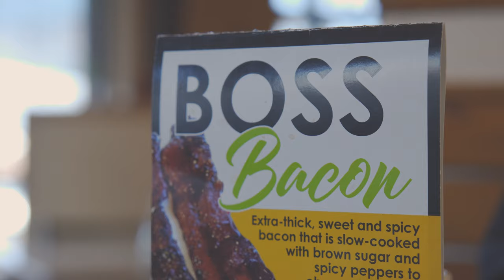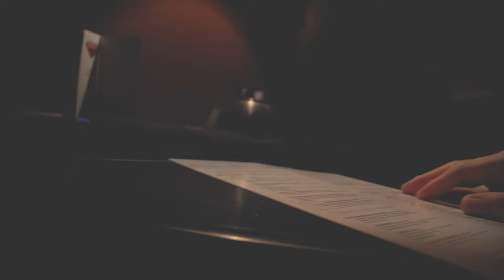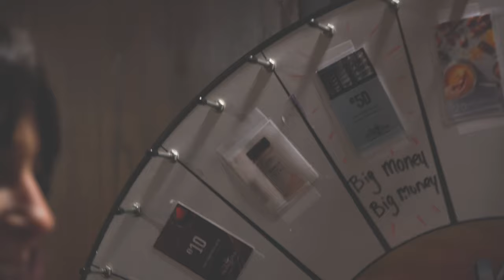VLOG #24 | 👰🤵Cumplimos UN (1) Año De Casados! | VLOG en (ESPAÑOL)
🎵 Track Info: Title: That Day by Joakim Karud